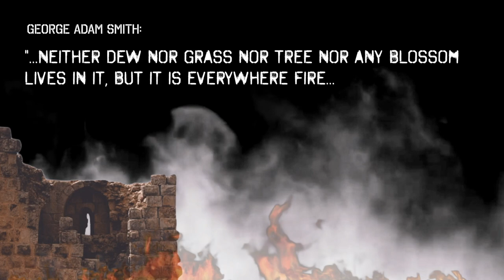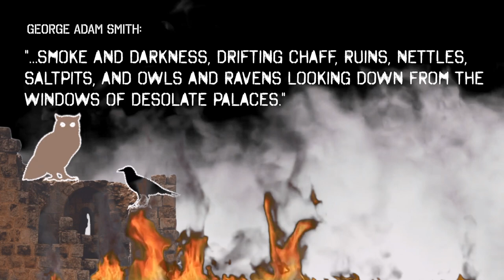Scripture Snapshots: Zephaniah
Man had become obnoxious in the sight of God, polluting the land with his idolatry and violence, defiling the whole creation. There was nothing but for him to disappear under God’s judgment. Yet, in the midst of corruption, there has always been a remnant that fears God. Such are called on to seek Jehovah so that in the day of His anger they may be hidden: “Seek ye the Lord, all ye meek of the earth…it may be ye shall be hid in the day of the Lord’s anger” (2:3). This brings us to the heart of the prophecy. Zephaniah means “hidden of the Lord,” and he foretells how the “hidden ones” will be brought through the storm of the last days into the joy and glory of the millennial world. Who but Christ could be the hiding-place of these godly Jews? From Him will come the resources to sustain them in their faithfulness to the truth. He will be their protector until the land is purged of the ungodly. At length God shows Himself mighty, not to judge, but to save. Instead of mourning over His wayward people, He will rejoice over them with joy. Whose singing? Ours? Israel’s? No: the Lord Himself “will joy over thee with singing" (3:17). — From Uplook (May 1997).